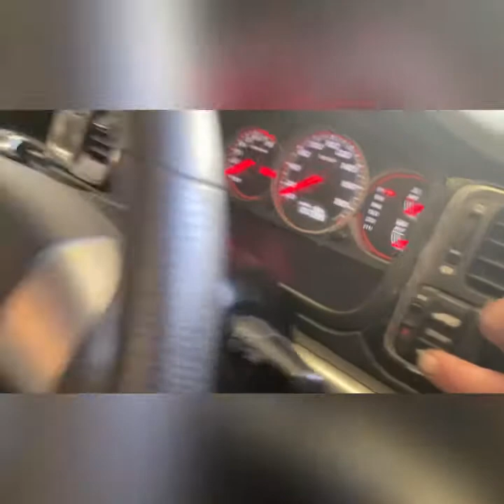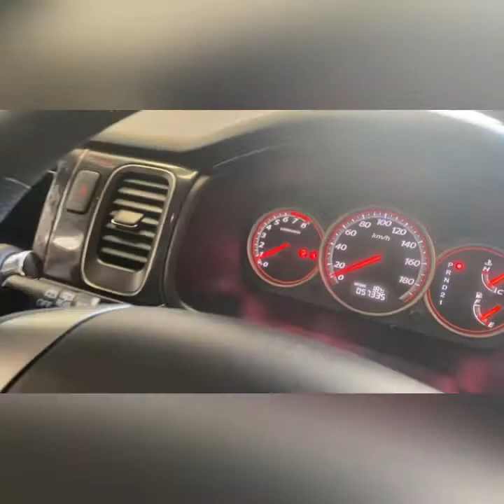Honda Stepwagon Spada 2.4 IVTEC Auto with only 35,000 Miles fresh import for-sale